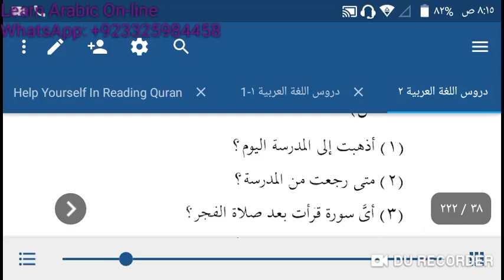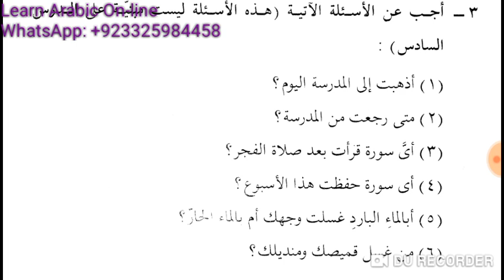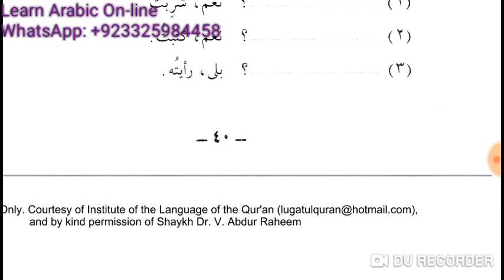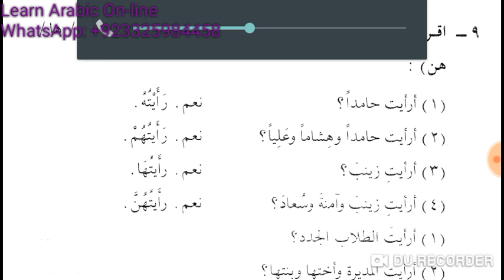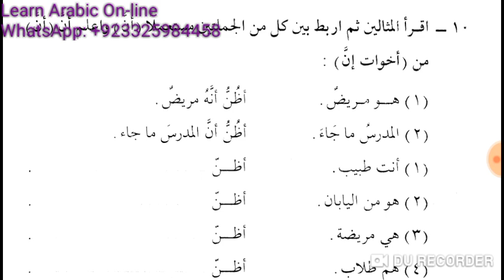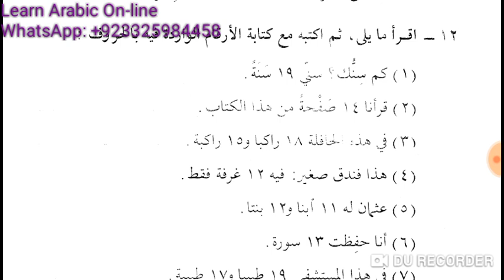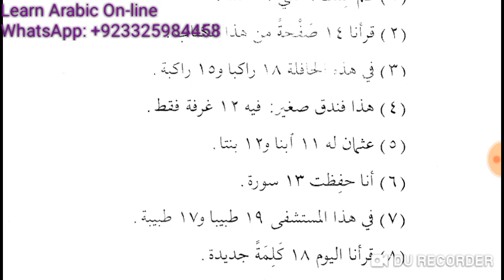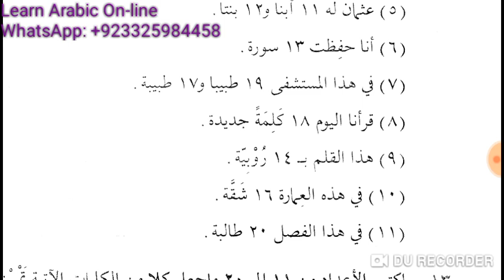Class 52 of Online Arabic course for Kulwa from Duroos ul Lughatil Arabiyyah Book 2 Lesson 6